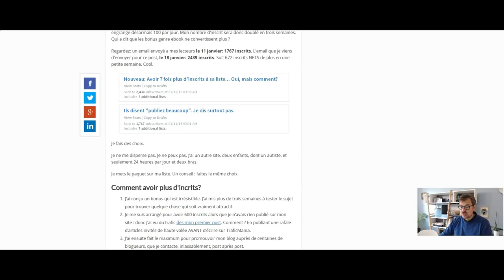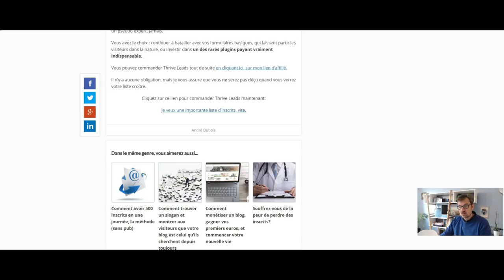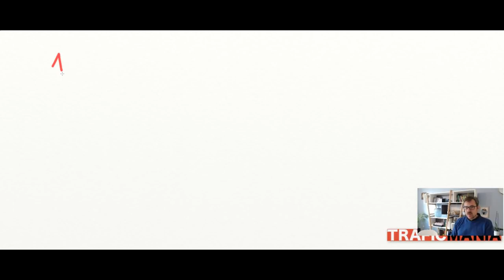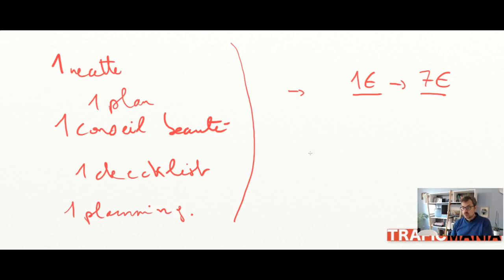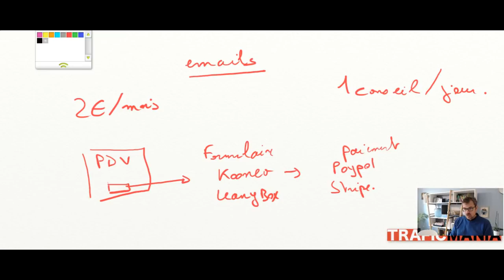Les 8 types de produits que vous pouvez vendre sur un blog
Dans cette vidéo, vous allez découvrir les 8 types de produits que vous pouvez vendre sur un blog. Si vous cherchez à monétiser votre site internet, voici les avantages et les inconvénients de chaque solution.

Ebook, coaching, formations ne sont que quelques unes des possibilités qui s'offrent à vous.

Je vais d'abord vous donner les avantages et les inconvénients de la vente d'ebooks sur un blog.

Ensuite, je vais vous présenter une méthode de monétisation de blog moins connus: le coaching, idéal pour gagner  de l'argent avec des petites listes d'inscrits

Ensuite, on va voir une autre manière de vendre sur un blog: les produits physiques, avec par exemple le dropshipment.

On voir ensuite comment vendre des logiciels, des applications, sur votre propre blog. Je vous fait une démonstration pour vous montrer comment vendre ce type de produits en ligne.

Je vais vous montrer ensuite une technique de vente blogging peu connue, la vente de mini documents